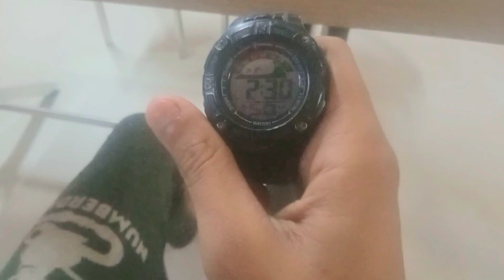Pizza challenge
pizza making challenge